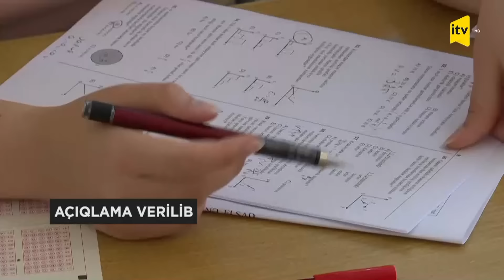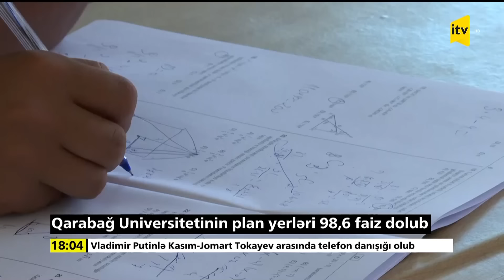İTV Xəbər | 26.08.2024 | 18:00